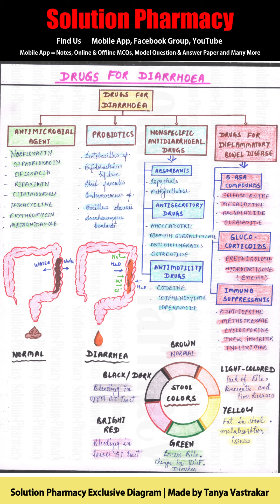Antidiarrheal Drugs Classification | Pharmacological Classification of Antidiarrheal Drugs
Purchase Pharmacological Classification of Drugs By KD Tripathi